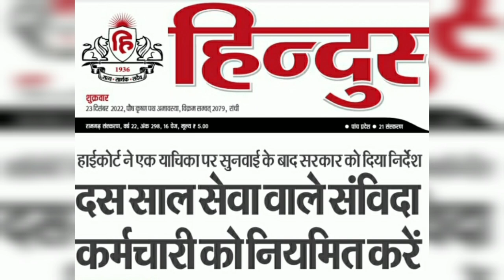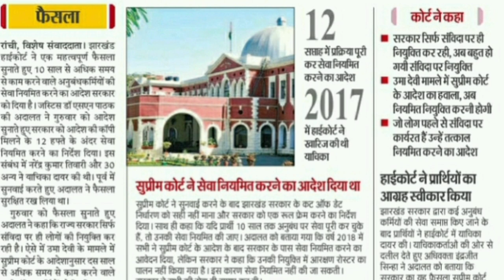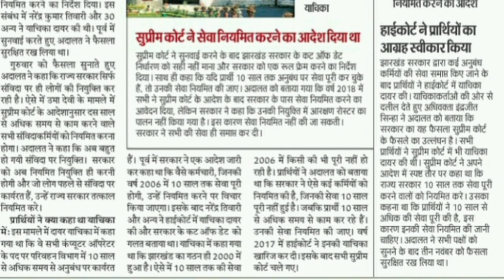संविदाकर्मी नियमित करो हाईकोर्ट निर्देश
संविदाकर्मीमानदेय24000केंद्रनेंलिया निर्णय

बेसिक स्कूल बंद? शहीद दिवस पर आज शतशत नमन|अनुदेशक शिक्षामित्र शिक्षक mandey#‎@ManojDeyVlogs

शिक्षामित्रों कीआवाज़ सांसदतक

अनुदेशकों नें दिया महानिदेशक को ज्ञापन

अनुदेशक मानदेय17000अपडेट

अनुदेशकों की बड़ी जीत संघर्ष जारी, मीडिया में छाया मामला